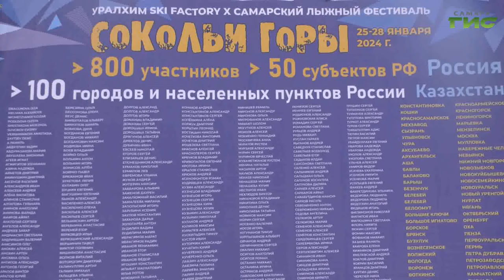В Самаре завершился лыжный марафон "Сокольи горы"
В Самаре завершился Х лыжный марафон "Сокольи горы". Соревнования проходили три дня на базе "Чайка". В забегах участвовали почти 900 спортсменов. Ксения Баканова побывала на субботних стартах.